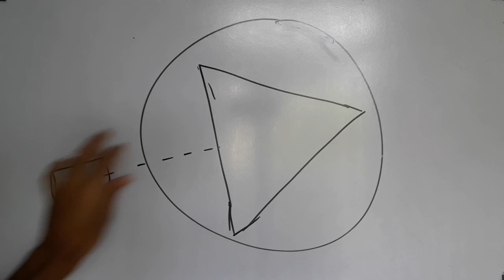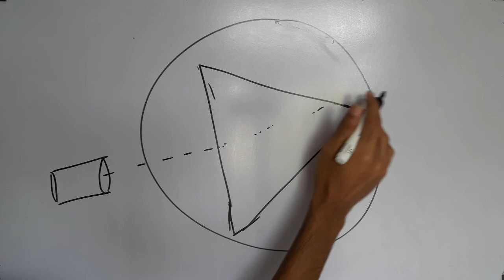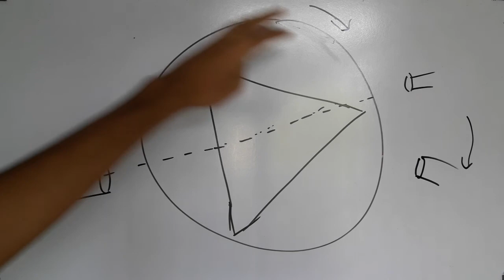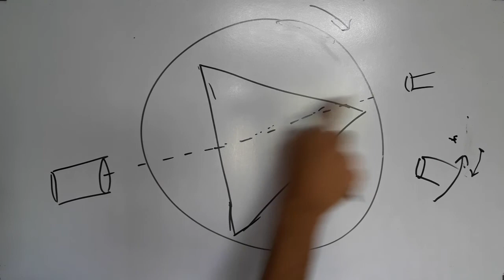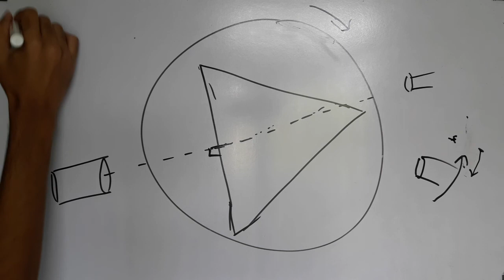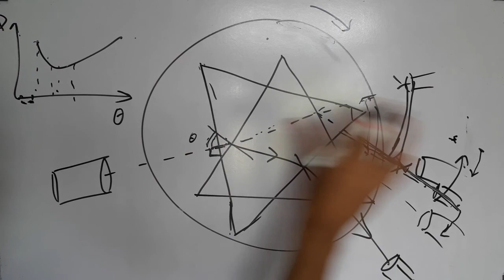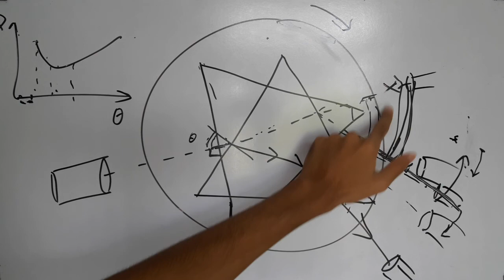Sri Lanka GCE A/L Physics Experiment 26 | Determination of the Angle of Minimum Deviation in Tamil